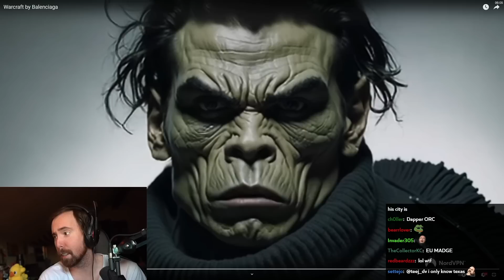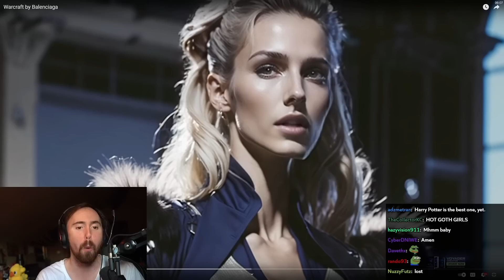Asmongold Reacts to Warcraft by Balenciaga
Video by @AIstuff372